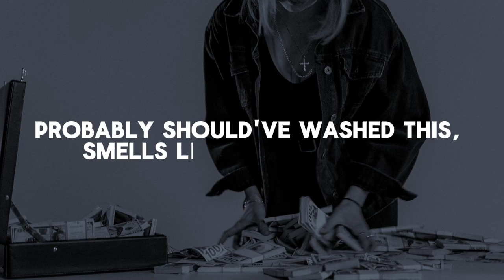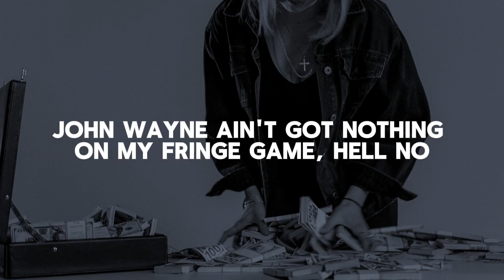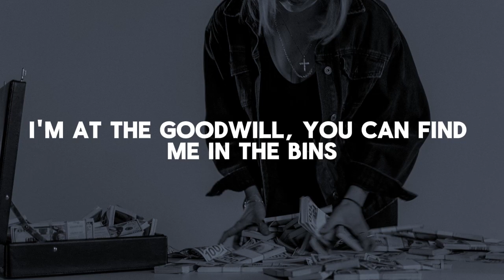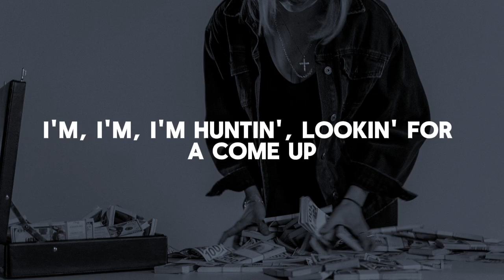Thrift Shop | '20 Dollar In My Pocket' - Macklemore & Ryan Lewis FT. Wanz (Lyrics Video)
In This Video: Thrift Shop | '20 Dollars In My Pocket' - Macklemore & Ryan Lewis FT. Wanz

🎤 Thrift Shop | ' 20 Dollar In My Pocket Lyrics

(Piss)
But shit, it was ninety-nine cents! (Bag it)

Coppin' it, washin' it 'Bout to go and get some compliments
No for real ask your grandpa can I have his hand-me-downs? (Thank you)

Velour jumpsuit and some house slippers